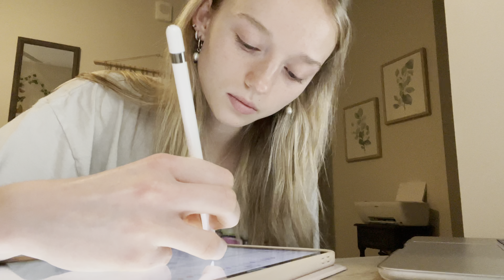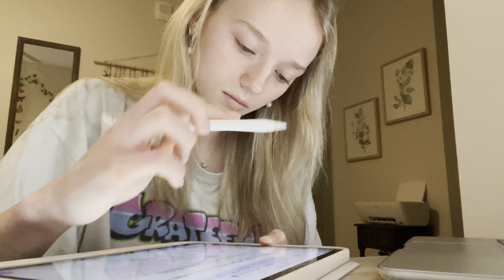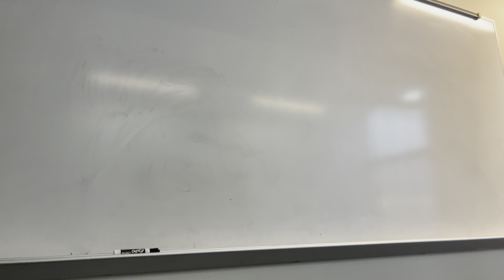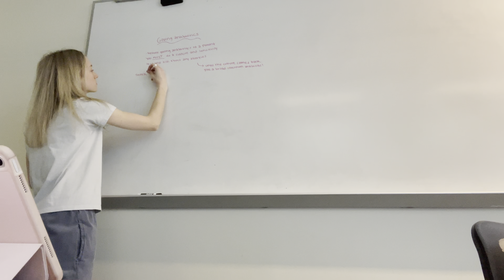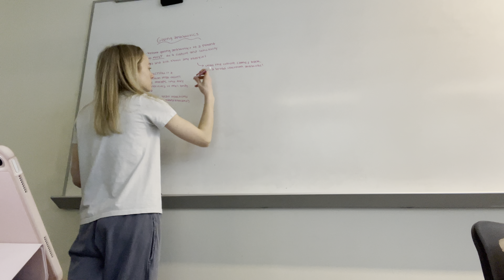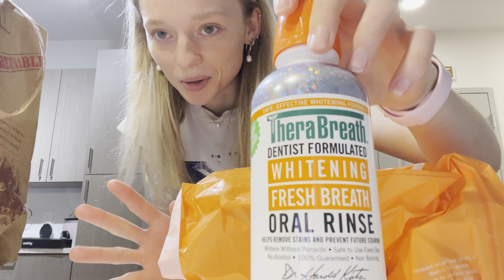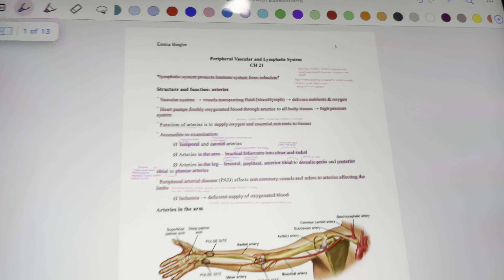week in the life of a nursing student | vlog♡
Thank you all so so much for watching another week in my life! I'm just about halfway through my semester and it is definitely tough but will be so worth it:)